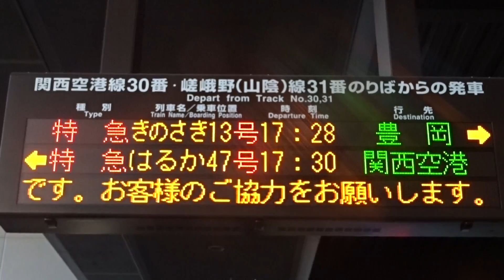2017/3/28 JR西日本京都駅30･31番のりばにて 発車案内表示器を撮影